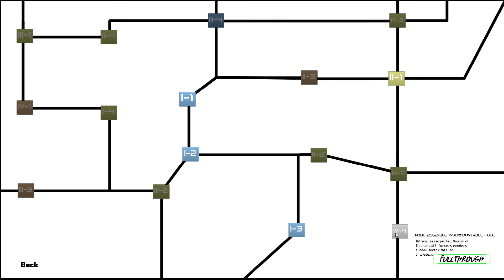Twilight Tunnels Gameplay HD (PC) | NO COMMENTARY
I hope you find this Twilight Tunnels gameplay no commentary video useful.Leave a like and share with your friends if you can ;) .Soon I'll be uploading some new videos about more games.

★ My PC ★
Gigabyte B450M AM4 Motherboard
8 Cores AMD Ryzen 7 2700 Processor
16GB RAM DDR4 2400
GTX 1660 ti 6GB GDDR6
2TB de disco duro HDD